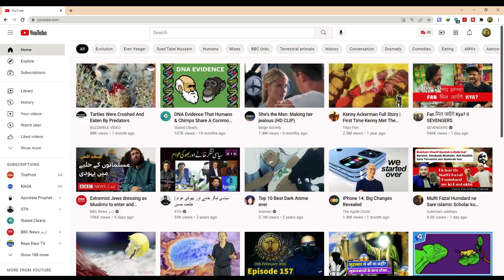Engineer Sahab ke Channel per Science ka Janaza nikala gaya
@EngineerMuhammadAliMirzaClips per Science ka Janaza nikala gaya